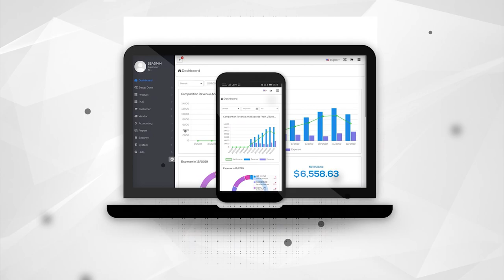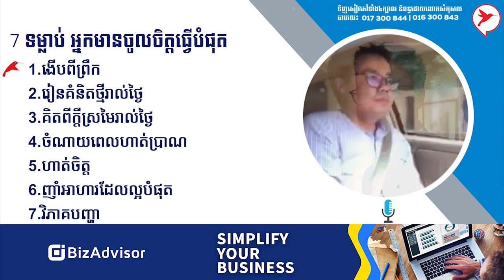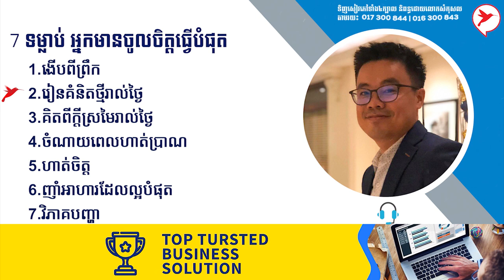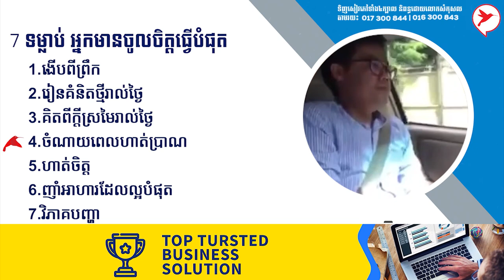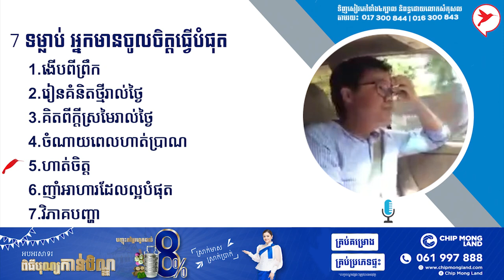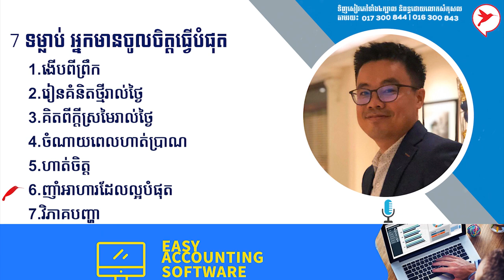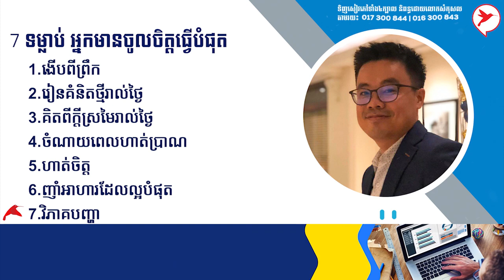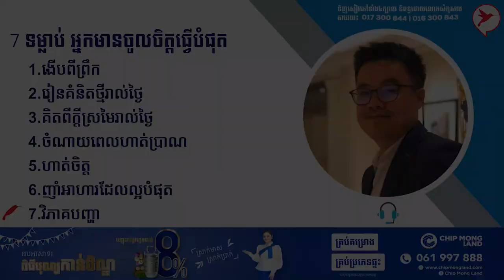7 ទម្លាប់ អ្នកមានចូលចិត្តធ្វេីបំផុត | Sam Kosal